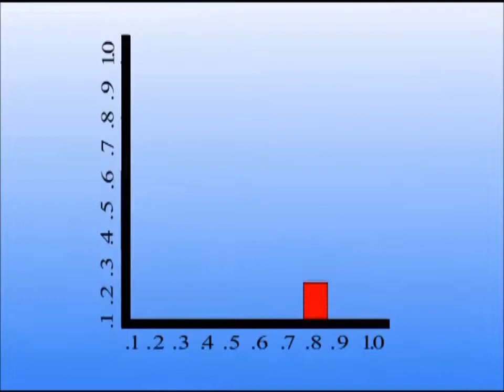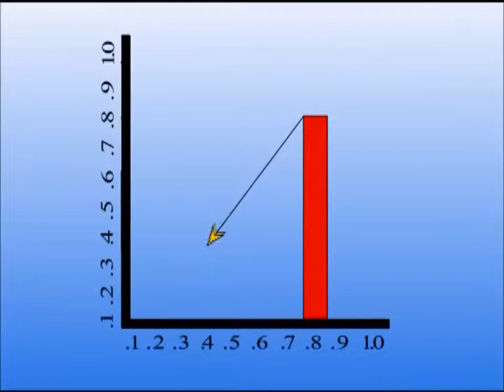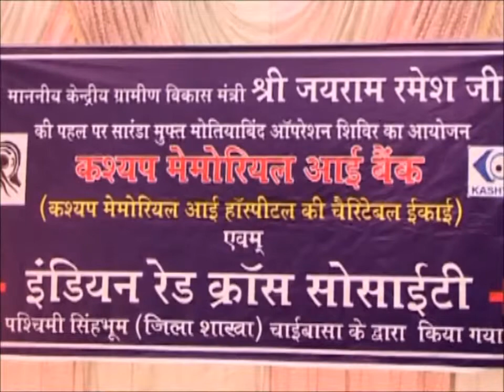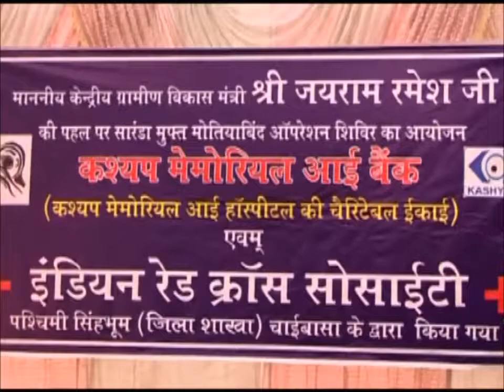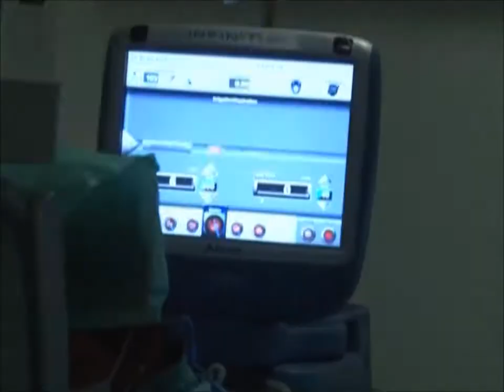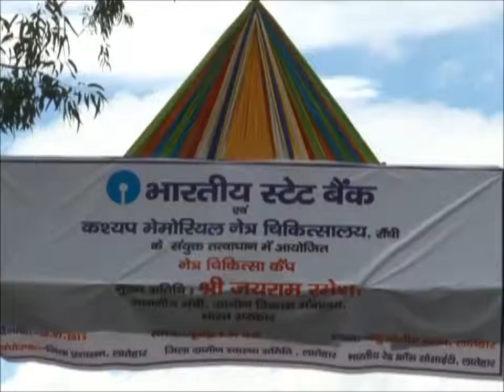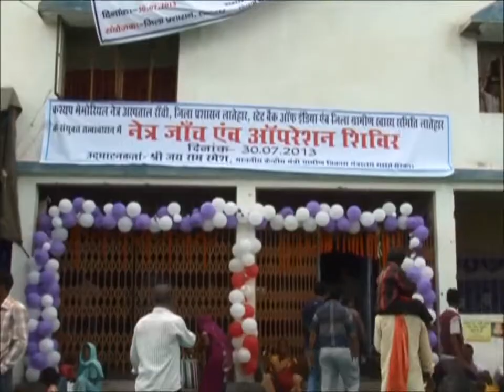A Documentary Movie on Cataract Surgery Project for Saranda & Saryu Action Plan Villages 2013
A Documentary Movie on Adult & Childhood Mega Hitech Cataract Surgery Project for Saranda & Saryu Action Plan Villages 2013